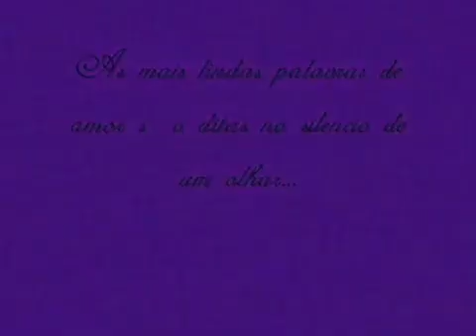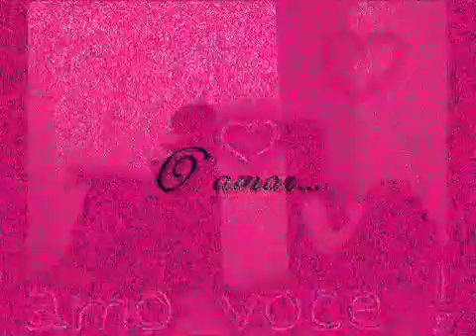Marlon Michael sem palavras